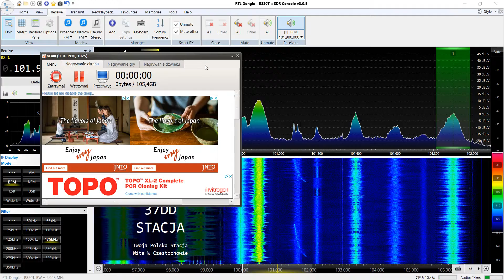Odbiór Twojej Polskiej Stacji w Tarnowskich Górach | 45km #3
RX: RTL-SDR Dongle RTL2832U, R820T2 (ok. 50zł)
Ant: VHF/UHF Opticum AX Galaxy Combo pol. H 3-5m n.p.t kier. Kielce
TX: Częstochowa/Komin ZE ELSEN (45km)
Miejscowość: Tarnowskie Góry